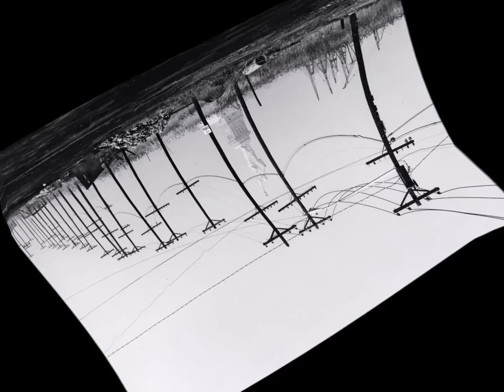Wolf reading- These Final words [MLP Fanfic Reading] (Tragedy fic)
These Final Words
by Scorch215

Chapter 1-2
Twilight Sparkle was using radio signals to view the stars of the night sky when she picked up a signal of some sort.
After a few days of working she managed to get a clear signal.
What she heard on that first day caused her to invite her friends to listen to the strange signal the next day.
Over the next few days Twilight and her friends listen to the final words of a group of aliens as they try to survive on a planet that has died by their own hands.
Note: I was inspired to write this after reading several other stories about the Mane 6 listening to radio signals from space. This will be a short story.